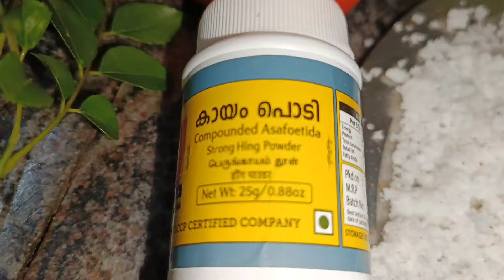കൽച്ചട്ടിയിലെ സാമ്പാർ അപാര taste തന്നെയാണ് 😋😋👌👌@Taste_N_Trek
Sadhya sambar is a very tasty and delicious dish in palakkad. Coconut is an essential ingredient in this dish. Try, Enjoy and give feedback 🙏🏻